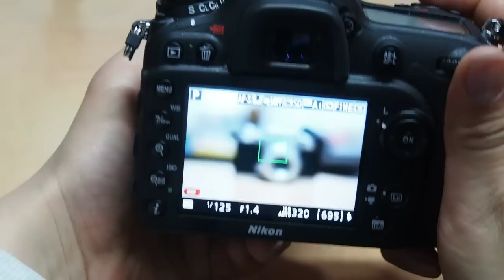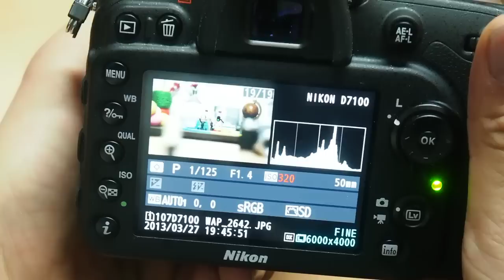nikon D7100_AF TEST